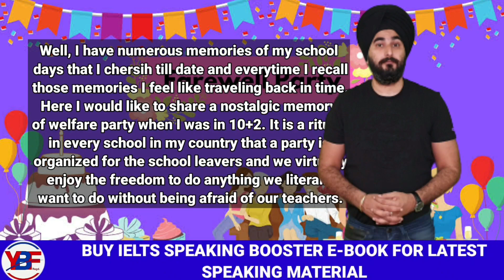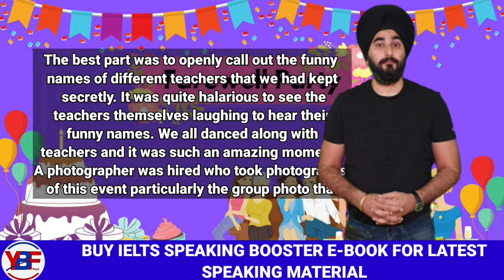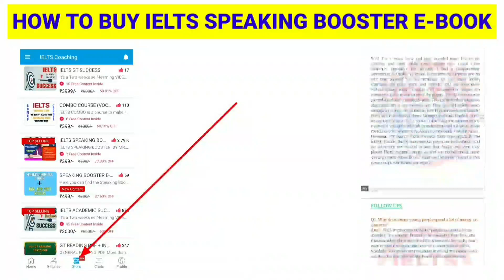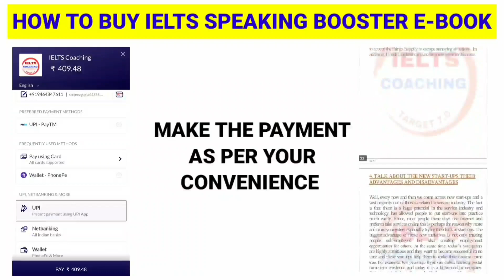A Special Day Or A Memory Of Your School Or Collage Days Cue Card | RamanIelts Cue Card May-Aug 21